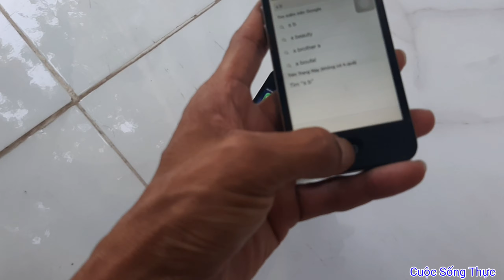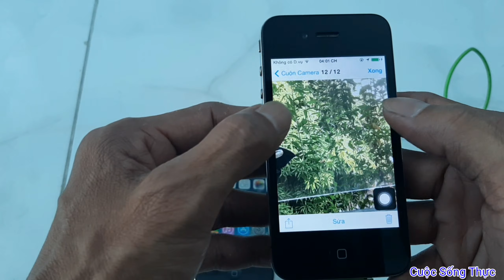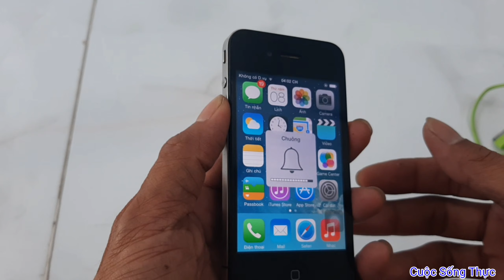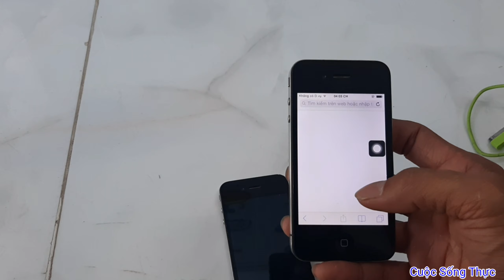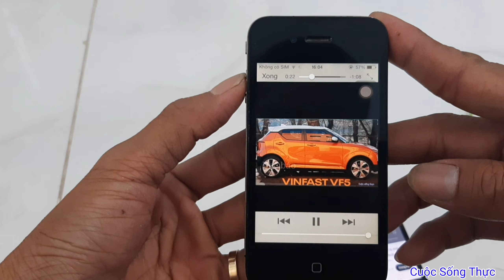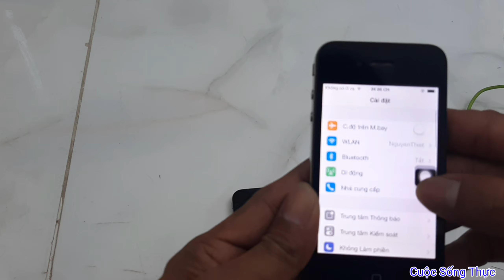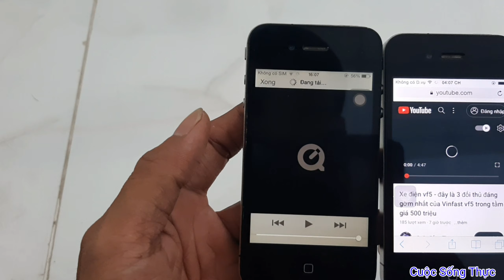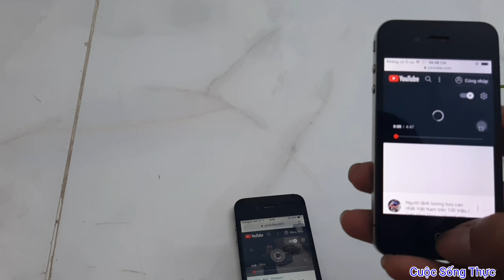iPhon 4s "để quên" suốt 7 năm trong tủ giờ có hoạt động không